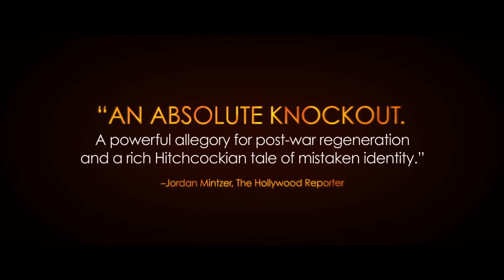ACE Presents INTERNATIONAL CINEMA: Phoenix(2014)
A part of ACE's long running "International Cinema" series. Be sure to come out!

International Cinema
Thursday, September 22, 7pm - Phoenix – Free
Set within Germany in the aftermath of World War II, where Nelly, a Jew who was able to survive an Auschwitz concentration camp, decides to go back to her husband Johnny in Berlin. She has had to have her face reconstructed due to a bullet wound, and her husband does not recognize her.

Thursday, October 13, 7pm - Instructions Not Included - Free
A man who has made a new life for himself and the daughter left on his doorstep 6 years ago finds his family threatened when the birth mother resurfaces.

Thursday, November 17, 7pm - Hunt for the Wilderpeople – Free
A national manhunt is ordered for a rebellious kid and his foster uncle who go missing in the wild New Zealand bush.

Thursday, February 23, 7pm - The Kingdom of Dreams and Madness - Free
Follows the routines of those employed at Studio Ghibli, including filmmakers Hayao Miyazaki, Isao Takahata, and Toshio Suzuki as they work to release two films simultaneously, The Wind Rises and The Tale of the Princess Kaguya.

Thursday, March 23, 7pm - Song of the Sea - Free
Ben, a young Irish boy, and his little sister Saoirse, a girl who can turn into a seal, go on an adventure to free the faeries and save the spirit world.

Thursday, April 6, 7pm - April and the Extraordinary World – Free
1941. France asleep in the nineteenth century, governed by steam and Napoleon V, where scientists vanish mysteriously. Avril (Marion Cotillard), a teenage girl, goes in search of her missing scientist parents.